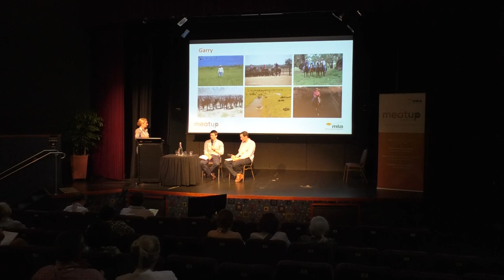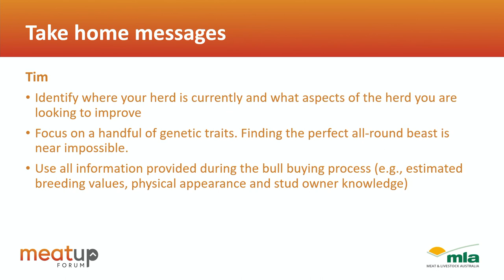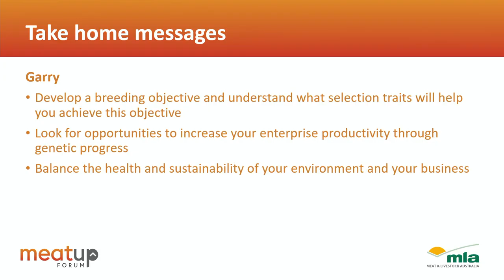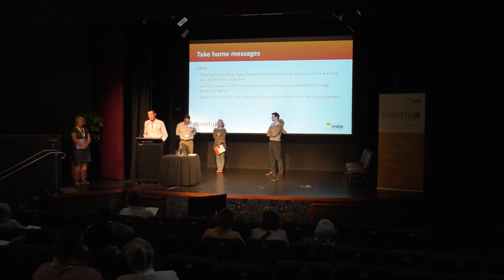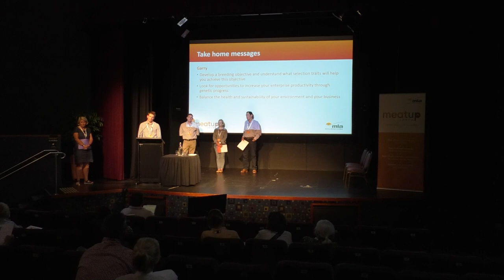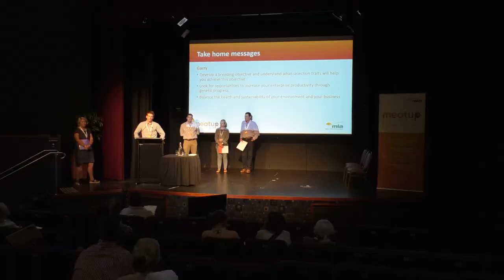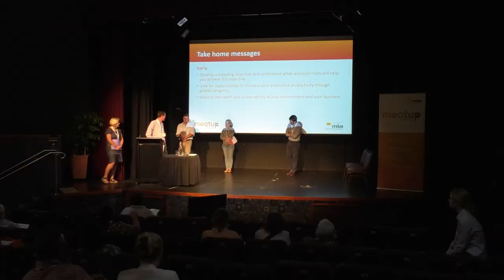Improving productivity with genetics (producer panel)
Tim Bowman, Gundy, Tooraweenah NSWGarry Hall, The Mole, Warren NSWInterviewed by Jillian Kelly, District Veterinarian - LLS, Coonamble NSW